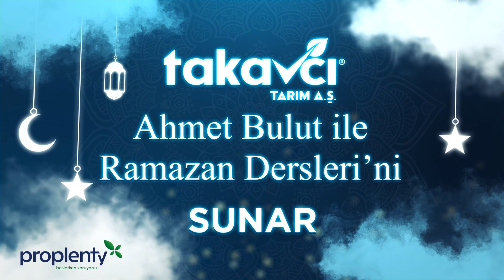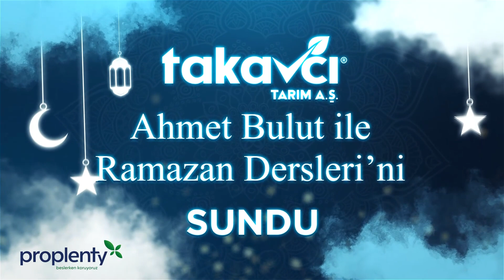Kaliteli Müslüman Olmak I Ahmet Bulut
Her akşam olduğu gibi iftardan sonra sizlerleyiz sevgili dostlar.
Ramazan'ın 6. gününde de bizleri kavuşturan rabbimize sonsuz hamd ederiz.
Sizleri güzel bir sohbet ile başbaşa bırakıyoruz iyi seyirler.